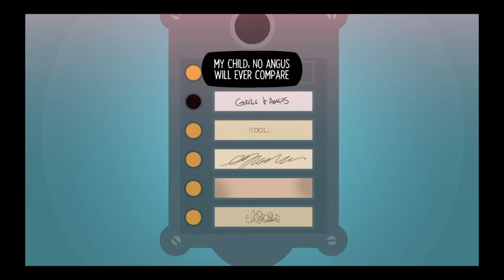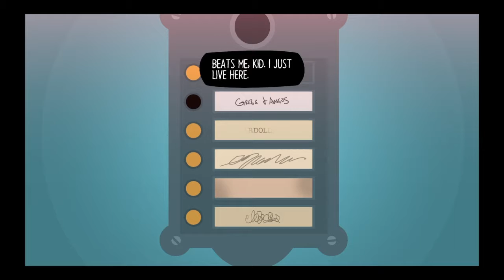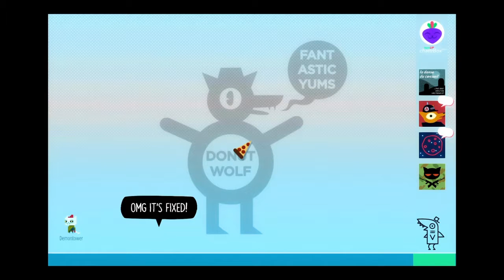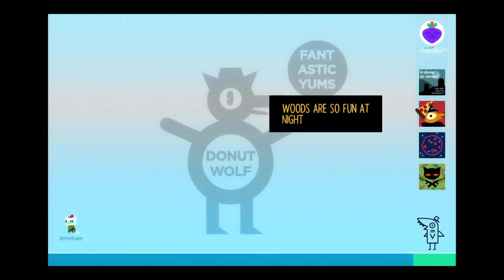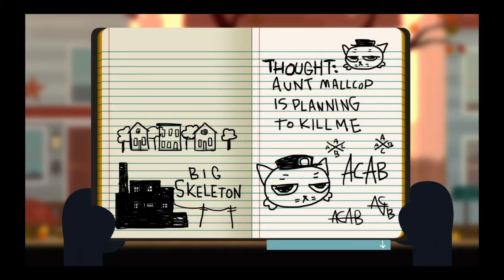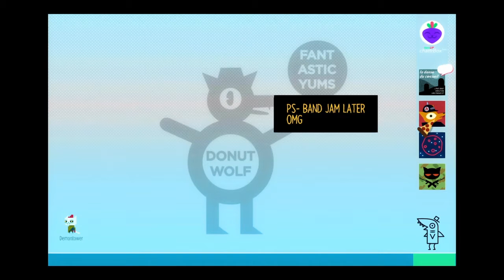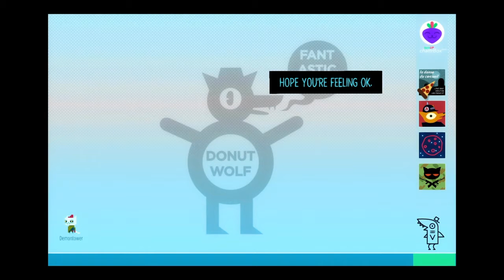HEY BEA HOWS IT GOIN/ NIGHT IN THE WOODS ep 2